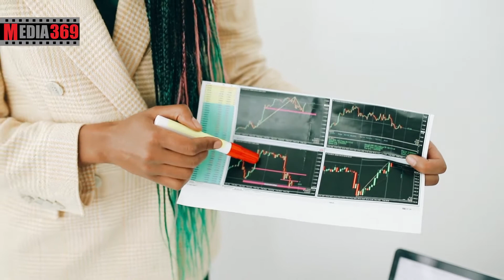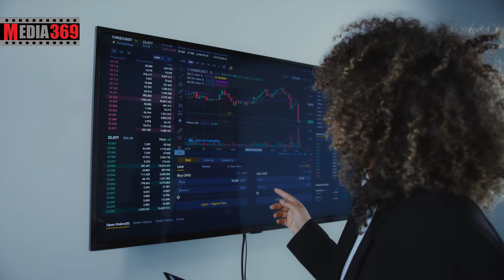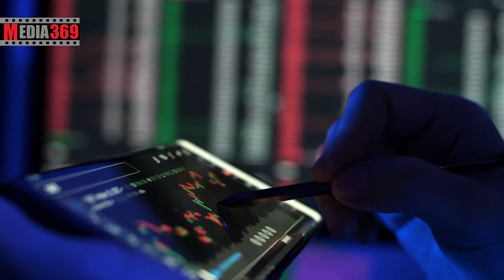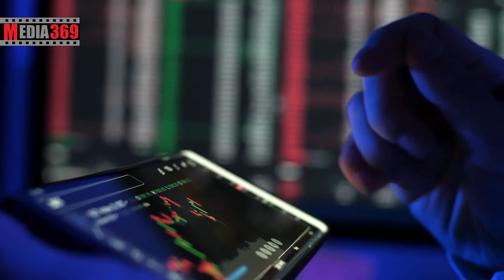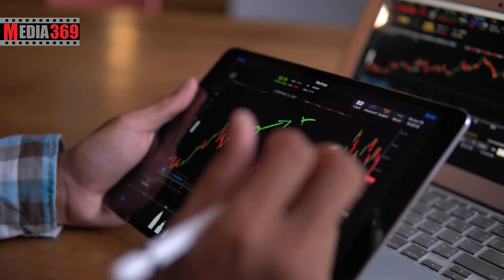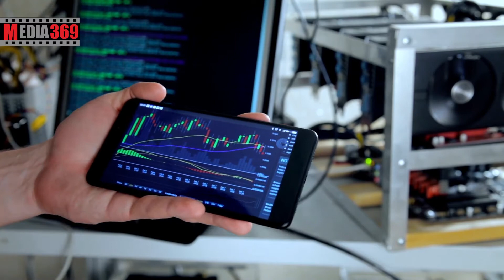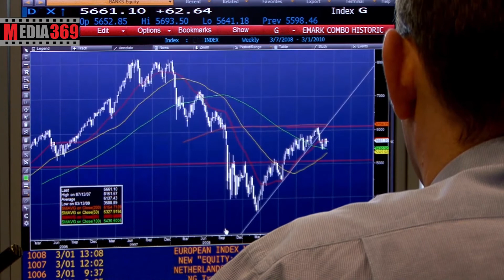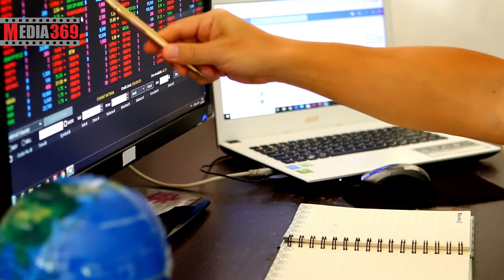معروف ترین تریدرهای کریپتو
موفق ترین تریدرهای کریپتوکارنسی
دراین ویدیو به این سوالات پاسخ داده خواهد شد:
ترید کردن پیست؟
به چه کسی تریدر می گویند؟
آموزش ترید چیست؟
معروف ترین تریدرها چه کسانی هستند؟
معروف ترین تریدرهای کریپتو چه کسانی هستند؟
موفق ترین تریدرها چه کسانی هستند؟
چطور معامله گر شویم؟
تریدرها چطور پول درمیارن؟
تریدرها چطور پولدار میشن؟
چطور تریدر شویم؟
مفهوم سود و ضرر چیست؟
ترید چیست؟
ترید کردن یعنی چه؟
تریدر کیست؟
معامله گر کیست؟
ویژگی های یک تریدر خوب چیست؟
چطور یک تریدر موفق باشیم؟
دلایل موفقیت تردرهای حرفه ای چیست؟
چطور یک تریدر حرفه ای باشیم؟
تریدر حرفه ای کیست؟
مهم ترین نکات درباره ترید کردن چیست؟
چه نکاتی برای شروع ترید کردن لازم است؟
چطور ترید را شروع کنیم؟
مهم ترین نکات برای شروع ترید کردن چیست؟
ترید ارزهای دیجیتال چیست؟
آیا ترید همان معامله است؟
تریدر خوب کیست؟
چطور می توان یک تریدر خوب شد؟
چطور از ترید کردن پول دربیاریم؟
سرمایه گذاری در بازار ارزهای دیجیتال چطور انجام می شود؟
چطور در بازار کریپتوکارنسی سرمایه گذاری کنیم؟
کریپتو چیست؟
کریپتوکارنسی چیست؟
کریپتو توییتر چیست؟
کدام تریدرها از همه معروف ترند؟
C توییتر، منبع اطلاعات کریپتویی
کاربران توییتر می دانند که می توانند با یک کلیک تمام به روزرسانی های مربوط به ارز مورد علاقه خودشون رو پیدا کنند. شما فقط باید ارز مورد نظر خودتون رو جستجو کنید ، و بلافاصله آخرین اخبار و نظرات مربوط به آن سکه را جمع آوری می کنید.
به عنوان مثال ، می خواهید بدانید که آیا زمان مناسبی برای خرید اتریوم است ، می توانید "$ ETH" را در نوار جستجو تایپ کنید و همه توییت های مربوط به آن توکن در جدول زمانی شما ظاهر می شود.
از سوی دیگر ، این ارائه گسترده اطلاعات رایگان موجود ، پیدا کردن اطلاعات مفید از اطلاعات بدردنخور رو سخت می کند.  Crypto-Twitter  میزبان بی شمار معامله گران ، کارشناسان ، تحلیلگران و تأثیرگذارانی است که خود را معرفی کرده اند. متأسفانه ، اینکه بتوانید یک شاخص معاملاتی را روی نمودار ترسیم کنید یا یک خط روند را ترسیم کنید ، هنوز شما را معامله گر نمی کند.بیشتر محتوایی که در CT پیدا خواهید کرد آنقدرها هم مناسب نیستند و اغلب فقط برای به شهرت رساندن ارزها به کار می روند.اما اگر دقیق تر عمل کنید ، توییت هایی را مشاهده خواهید کرد که می تواند به شما در افزایش قابل توجه مهارت های تجاری شما کمک کند.برای همه کسانی که به دنبال توییت های با کیفیت برتر هستند ، در اینجا لیستی از بهترین معامله گران رمزنگاری که در توییتر دنبال می شوند ، آمده است.
D معرفی بهترین های توییتر
Thecryptomonk: تجارت ارزهای رمزنگاری شده به نظم و انضباط و وضعیت روحی متعادل نیاز دارد. چه کسی بهتر از یک راهب می تواند به شما در زنده ماندن در بازار کمک کند؟ او ترکیبی از نمودارهای بیت کوین و آلتکوین و اخبار گسترده تری را در مورد این صنعت به اشتراک می گذارد. علاوه بر این ، او گاه به گاه در مورد کالاها و فلزات گرانبها دیدگاه هایی را به اشتراک می گذارد که کسانی که در کلاس های دارایی دیگر به دنبال فرصت هستند از آن قدردانی می کنند. یک مزیت دیگر: او یک وبلاگ با نکات و مقالاتی در مورد تجزیه و تحلیل فنی اجرا می کند که برای معامله گران مبتدی و پیشرفته بسیار مفید خواهد بود.
BTC_Jacksparrow: یک دزد دریایی متضاد خالص. حامی بلند مدت BTC که از بیان دیدگاه های نزولی خود نمی ترسد. معامله گری به این معنا نیست که به آرمان های خود کورکورانه پایبند باشید ، بلکه تفسیر نحوه حرکت قیمت برای پیش بینی احتمالات از کجا می تواند از آنجا حرکت کند. اگر به دنبال تحلیل های پیشرفته با استفاده گسترده از سطوح فیبوناچی هستید ، حساب او همچنین نیازهای بیشتر در بین خوانندگان خود را برآورده می کند.
Nic_Trades:وقتی یک معامله گر معمولی را در ذهن خود تصور می کنید ، احتمالاً مردی است که در اتاقی جلوی چند مانیتور نشسته است. من خوشحالم که در این لیست زنی را وارد می کنم که شایسته توجه همه معامله گران CT است. نظرات و تجزیه و تحلیل های او همیشه منطقی است زیرا او بازار را به شکلی کاملاً عینی تفسیر می کند. درست مانند معامله همیشه باید باشد! اگر نمی توانید از محتوای او به اندازه کافی استفاده کنید ، می توانید پخش زنده های او را در Youtube دنبال کنید.
Cryptowhitewalk: از عکس پروفایلش نترسید او بسیار لطیف تر از آن است که آواتار او شما را وادار به فکر کند! او مرتباً نمودارهای بیت کوین را به همراه Altcoins ارسال می کند. او تحلیل ها و پیش بینی های خود را به روشی بسیار واضح و مستقیم توضیح می دهد. اگر به دنبال یک حساب با کیفیت فقط برای نمودارها هستید ، این حساب برای شماست. او یک تحلیل گرفوق العاده است و برای مبتدی ها نیز بسیار مفید است.
Cryptocred: آیا به دنبال بهترین محتوای آموزشی در زمینه تجارت ارزهای رمزنگاری شده هستید؟ این حساب احتمالاً می تواند 80 درصد از همه مواردی را که باید بدانید را پوشش دهد! برای پست های روزانه بیشتر در توییتر و تلگرام او را دنبال کنید. هیچ گزارش دیگری وجود ندارد که استفاده کنید.هیچ جای دیگری وجود ندارد که مثل نظرات او با چنین فداکاری و اشتیاق زیادی به اشتراک بگذارد. بسیاری برای محتوایی که 10 درصد از پست رایگان او ارزش ندارد ،هزینه می کنند اما او رایگان قرار می دهد.